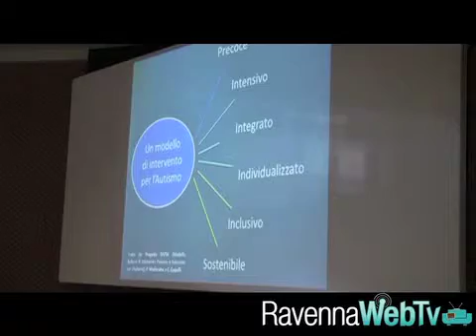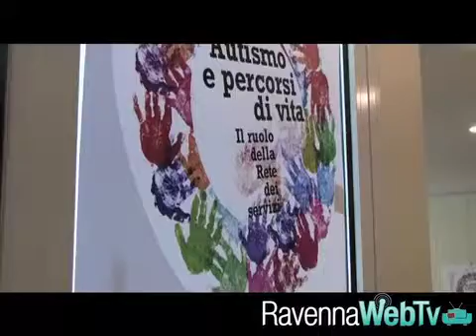Iniziata la tre giorni dedicata all'autismo - Sociale 4/10/12